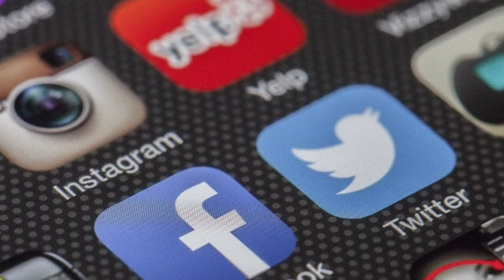Chen Yu Si (Out Of The Dream) Lifestyle 2021 |Biography,Boyfriend,Age,Net Worth And More